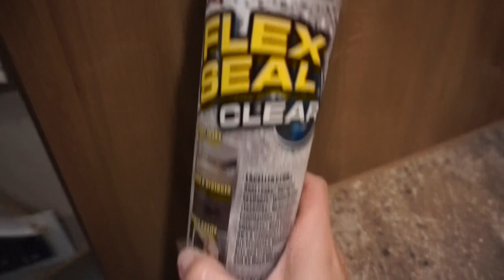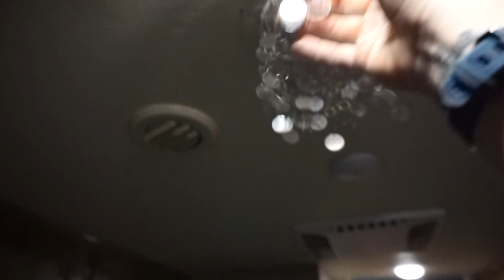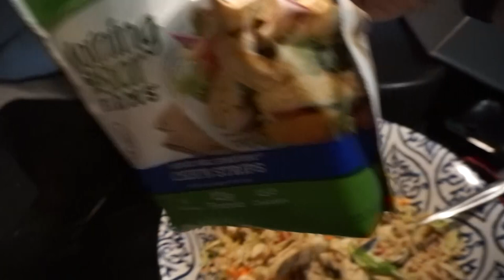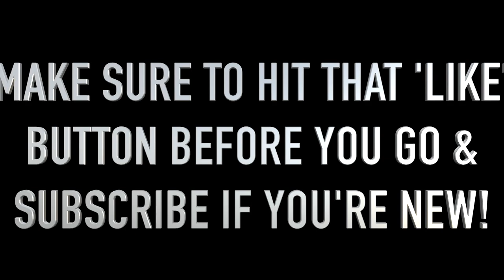SMELLY ISSUE IN THE RV... 🙊// QUICK FIX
Thanks for tuning in, friends! Hope you enjoy today's video!

OOPS!!! 😳 // PUT A HOLE IN OUR RV ROOF

Facebook.com/TheWanderingWyatts
Facebook.com/BlueBlairyFitness

:::WHAT WE DO FOR A LIVING:::
Blair's Business:

Matt's Business:
Custom Web Design & Online Marketing

PROTEIN POWDER, BCAA'S, PREWORKOUT, & MORE!